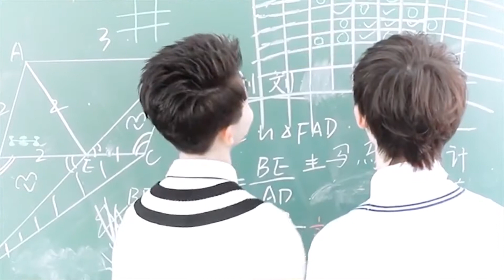[FMV] Kỳ Hâm《Mã Gia Kỳ x Đinh Trình Hâm》- Chính Là Yêu Em